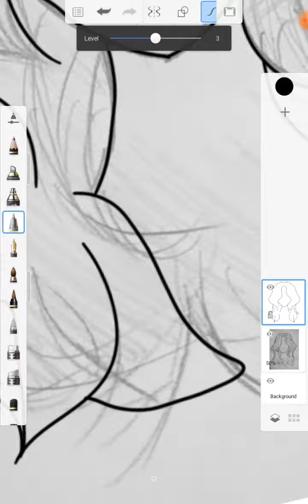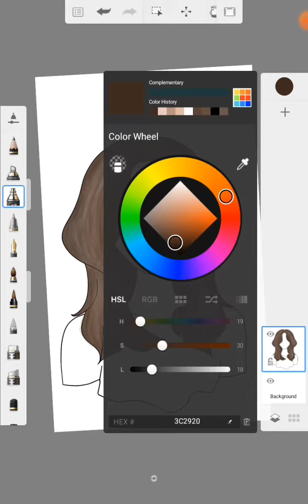🍄 TUTORIAL GAMBAR RAMBUT ALA PINTEREST 🍄 | KianiSanz | 🌼 Sketchbook App 🌼